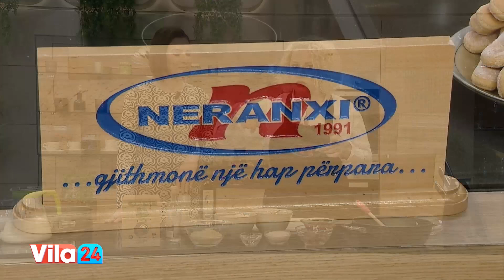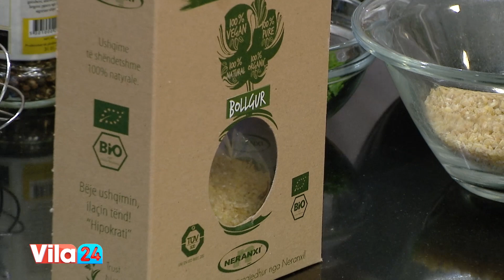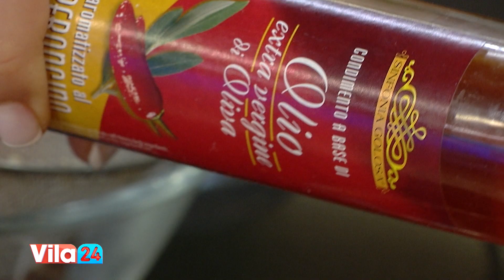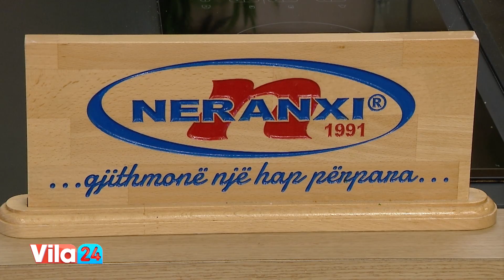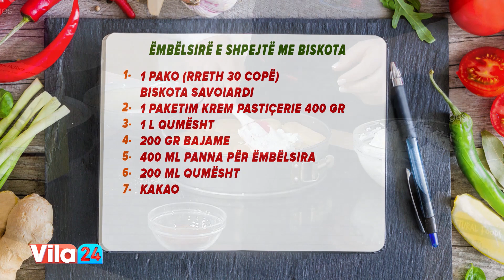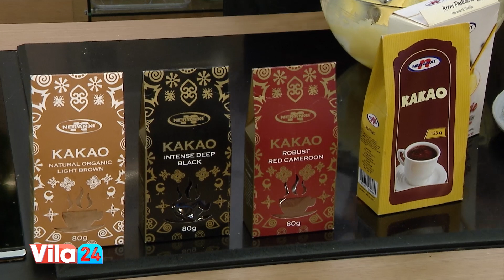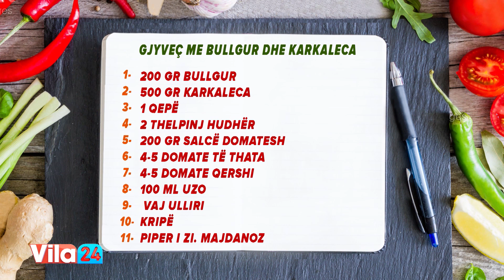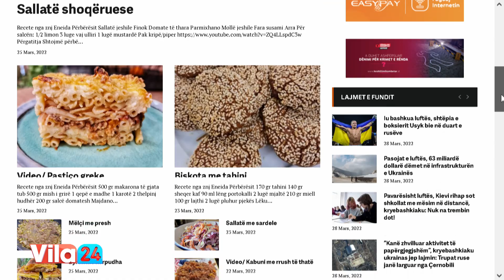Gjyveç me bullgur dhe karkaleca / Ëmbëlsirë e shpejtë me biskota (Receta nga Neranxi)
Gjyveç me bullgur dhe karkaleca
200 gr bullgur
500 gr karkaleca
1 qepë
2 thelpinj hudhër
200 gr salcë domatesh
 4-5 domate të thata
4-5 domate qershi
100 ml uzo
Vaj ulliri
Kripë
Piper i zi
Majdanoz
Në një tigan të thellë hedhim vaj ulliri, skuqim qepën e prerë në kubikë. Sapo fillon të zbutet, shtojmë dhe hudhrat. I shtojmë dhe pak ujë që qepa të gatuhet. Hedhim karkalecat, i skuqim 2 minuta dhe i shuajmë me uzo. I lëmë sa të avullojë alkoli, shtojmë salcën e domateve, domatet e thata si dhe domatet qershi të ndara në mes. I gatuajmë rreth 10 minuta dhe shtojmë bullgurin të cilin e kemi shpërlarë. Shtojmë 400 ml ujë, kripën dhe piperin dhe i gatuajmë mbi sobë. Sipas dëshirës mund të gatuhen dhe në furrë me 250 gradë, të mbuluar 30 minuta dhe zbuluar 10 minuta të tjera. E servirim me majdanoz të freskët.

Ëmbëlsirë e shpejtë me biskota
1 pako (rreth 30 copë) biskota Savoiardi
1 paketim krem pastiçerie 400 gr
1 L qumësht
200 gr bajame
400 ml panna për ëmbëlsira
200 ml qumësht
Përgatisim kremin e pastiçerisë duke rrahur për 3 minuta pluhurin bashkë me qumështin. Biskotat i lagim me qumësht dhe shtrojmë një shtresë në tavë. Vendosim kremin e pastiçerisë dhe lajthitë e thërrmuara. Shtrojmë prap një shtresë me biskota të lagura në ujë dhe mbi to panën e ëmbël të rrahur në shkumë. E spërkasim me kakao nga lart me një sitë. E lëmë në frigorifer për 2 orë dhe më pas e servirim.